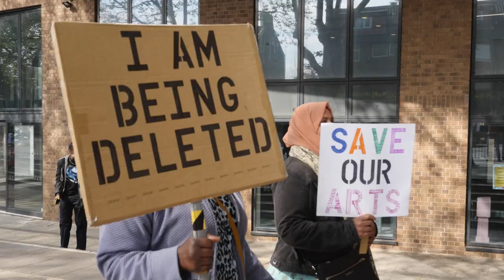Teachers troubled at New Vic College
Teachers facing hardship at New Vic College